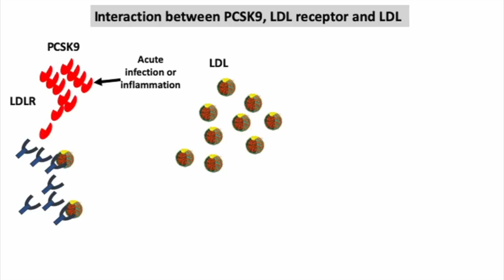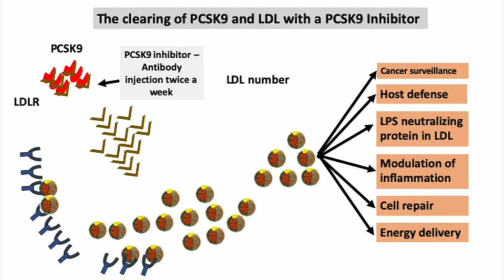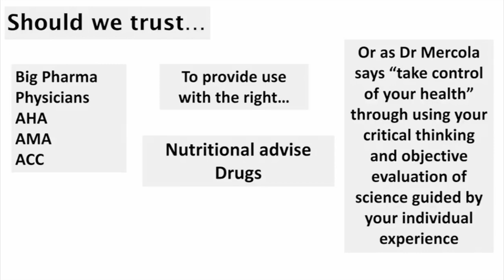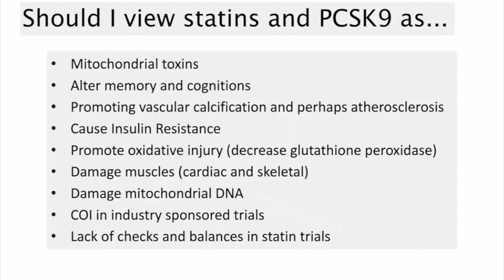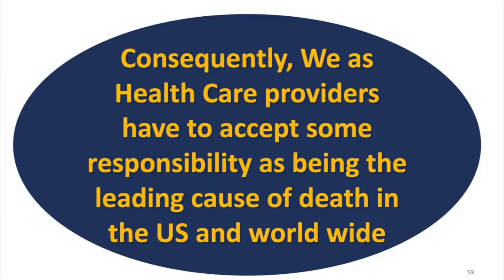NADIR ALI s7 | STATINS6 …STUDY: PCSK9 Inhibitors caused more death…make LDL very low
PCSK9 comes in, removes LDL receptors from liver…
-more LDL is in circulation
Why? acute phase reaction to infection
-LDL is there to
  -fight infections
  -modulate inflammation
  -to do cell repair
  -provide energy

PCSK9 inhibitors take away the PCSK9, removing the LDL
receptors, thus LDL becomes extremely low
-all all benefits of LDL are lost

Study: PCSK9 inhibitors in one group, control in other…
results: more deaths in PCSK9 inhibitor group

PCSK9 is designed to come to our aid in troubled times…
But,
-big pharma
-big food
-cardiologists
-AHA, AMA…
say: eat vegan, take statins,  PCSK9 inhibitors

When I prescribe a statin, I need to discuss with patient
these points…